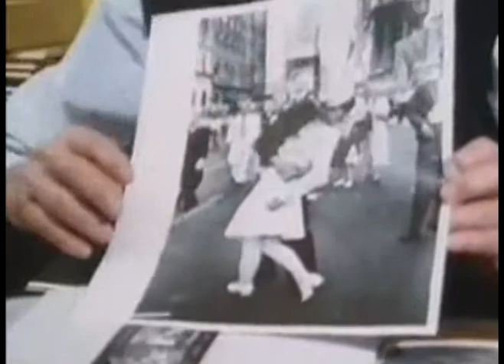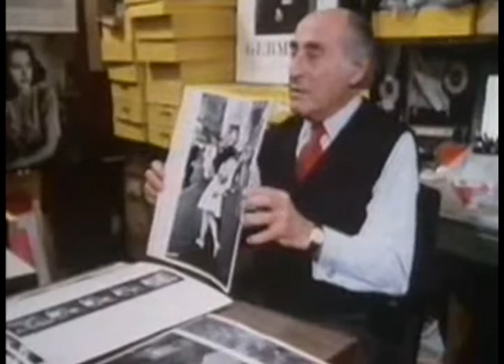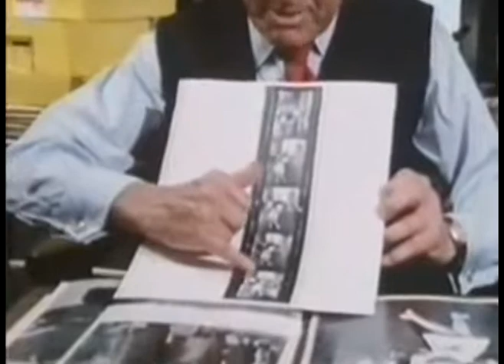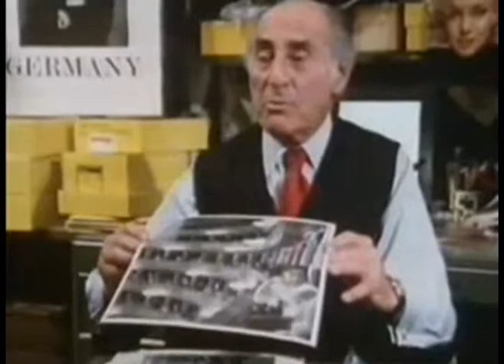5 Famous Photographs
5 great photographers share the stories of how some of their greatest works came 2 b.
Music added - Habenero Carmen - 2001 A space oddessy - Sleepwalker - and some other song i forgot?